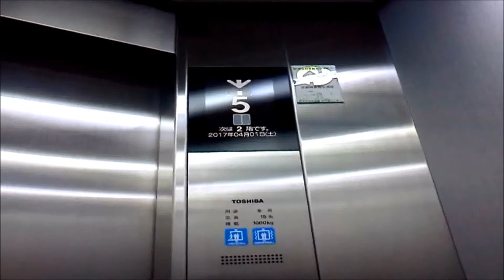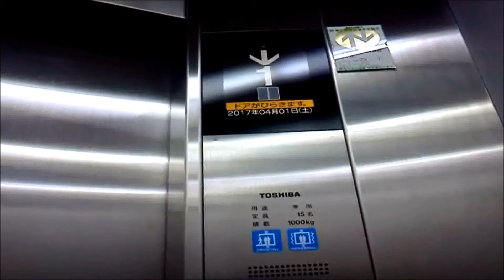東芝エレベーター 川崎フロンティアビル Part2【FullHD】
川崎フロンティアビルのエレベーター(その２)です。

It is a Toshiba Elevator of Kawasaki Frontier Buildhing,Kawasaki City,Kanagawa Pref in Japan.

エレベーターは車椅子操作盤が設置されている1基のみB1階へ行けるようになっています。インジケーターは液晶式を採用、音声案内は車椅子操作盤が設置されている1基のみ搭載されていますが、他基は戸閉アナウンスのみ搭載されています。

非常に最悪だ、わざわざ四ヶ国語で警告しているのにも関わらず、低評価2件確認。しかも理由なし。よって、この動画の評価は無効とさせていただきます。低評価を付ける方はコメント欄にその理由を記入してください。いたずらで付けるのはやめてください。

メーカー：東芝
機種：オーダースペーセル
駆動方式：マシンルームレスロープ式
運転形式：群管理運転
設置台数：4基
音声案内：○(1号機のみ)
車椅子操作盤：○(1号機のみ)
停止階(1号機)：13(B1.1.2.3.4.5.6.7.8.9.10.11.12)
停止階(2・3・4号機)：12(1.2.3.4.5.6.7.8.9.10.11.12)
定員：15名
積載：1000kg
設置年：2012年(平成24年)
撮影地：神奈川県川崎市　川崎フロンティアビル
備考：右から1・2・3・4号機とします

Manufacturer:Toshiba
Drive system:Machine room-less rope type
Mode of operation:Group management operation
Number of installed:4
Announce:○(No,1 only)
Wheelchair control panel:○(No,1 only)
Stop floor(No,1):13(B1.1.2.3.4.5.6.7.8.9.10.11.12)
Stop floor(No,2・3・4):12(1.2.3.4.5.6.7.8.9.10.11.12)
Capacity:15
Loading:1000kg
Establishment:2012